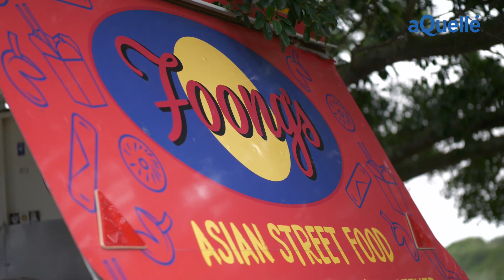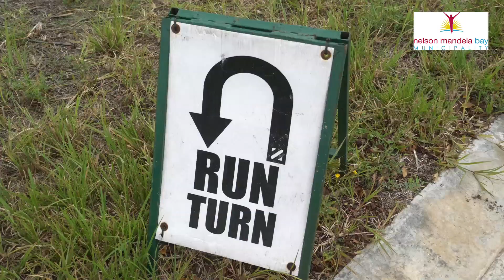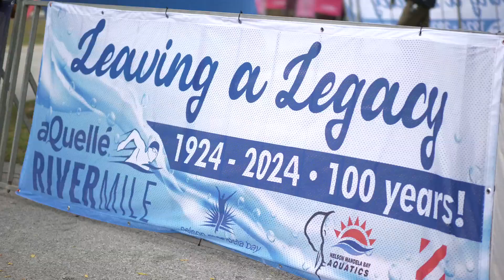The 99th Nelson Mandela Bay aQuelle River Mile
Highlights from the 99th River Mile hosted at Sunday's River on Sat 18th and Sun 19th February 2023.

Thank you Denis Goddard for filming and editing and our appreciation to all the sponsors involved with the event, particularly the Nelson Mandela Bay Municipality and aQuellé.